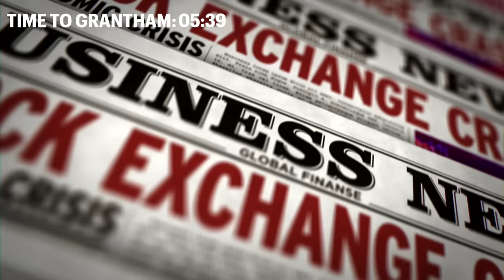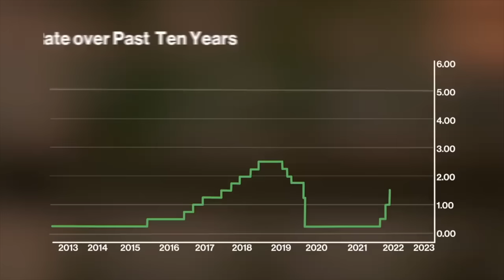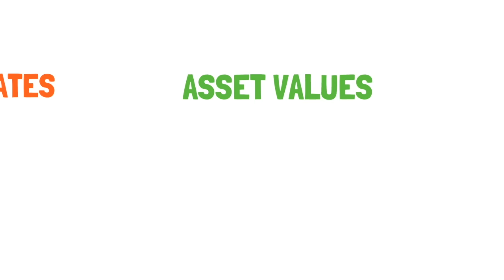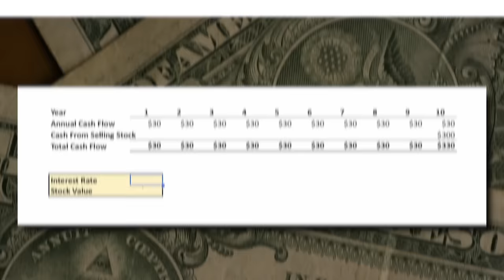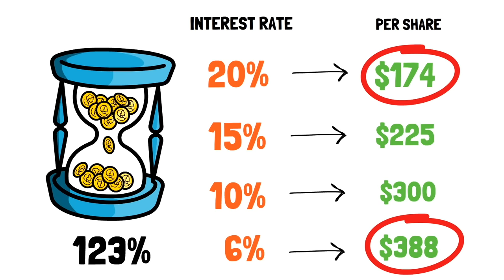Jeremy Grantham: What's Coming is WORSE Than a Recession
Throughout his over 50 year career, billionaire investor Jeremey Grantham has developed a reputation as somewhat of a doomsday oracle. He has become famous for predicting some of the biggest stock market crashes of all time. Such as the dot com crash in 2000, the financial crisis in 2008, and most recently the tech bubble in 2021. Here in 2023, the US stock market is once again bumping up against all time highs. This has Grantham warning that the market is dangerously overvalued.

The US stock market has soared for the last nearly 15 years. Take a look at this chart here. This chart shows the performance of the S&P 500 index over the last couple decades. For background, the S&P 500 is generally regarded as a proxy for the US stock market. We can see here that the S&P 500 has skyrocketed from roughly 1,000 in February 2009 to its current level of approximately 4,500. The last 14 or so years have been one of the best time periods in the history of the stock market for investors. But the concern that Grantham and many others have is that the stock market has soared to unsustainably high levels.

One of the biggest drivers pushing the stock market to potential bubble territory was historically low interest rates. Interest rates in the United States spent the better part of the past 15 years at near 0%. These low rates acted like jet fuel for the stock market. Let me explain.

To truly appreciate Jeremy Grantham’s comments, you first have to understand the relationship between interest rates and asset values. Asset values are just a fancy way of saying things people own because it produces income for them. Think of stocks, bonds, and real estate as the most common types of assets the average investor owns in their portfolio. The value of any asset, including stocks, is based on the cash it will generate for you as the owner, discounted back to the present day using an interest rate.